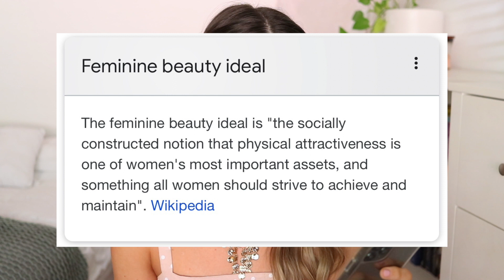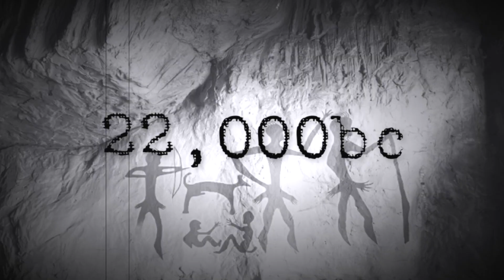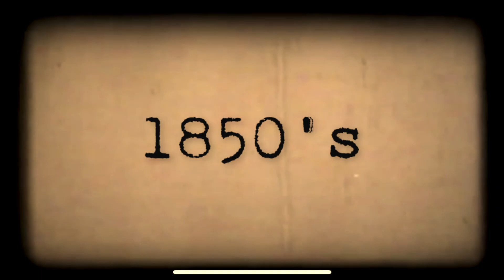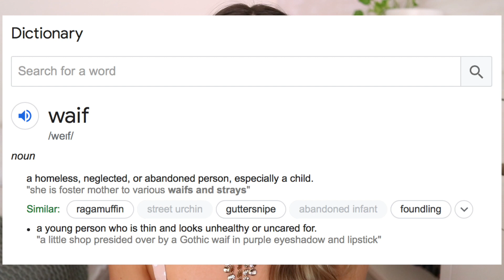The SHOCKING Evolution of Beauty Standards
Hey lovelies! :) In today's video we're going back in time to look at the SHOCKING evolution of beauty standards, how much they've changed over time and why we SHOULDN'T strive to fit them! We start all the way back at 22,000BC and quickly make our way to now, 2020! I'd love it if you watched all the way through, because I've got a little self love surprise at the end :)

☆ LET’S CONNECT! ☆

☆ MY OTHER VIDEOS YOU WILL LOVE ☆